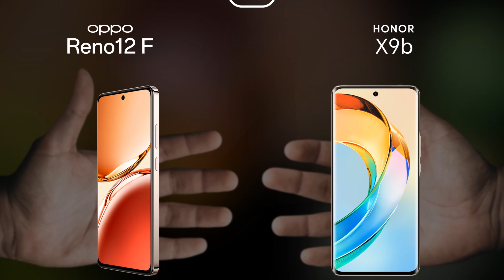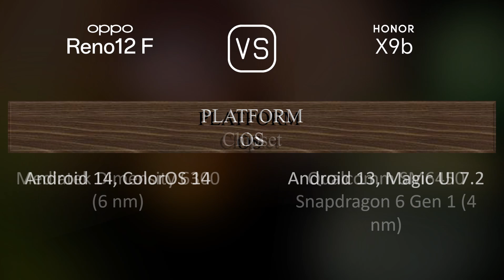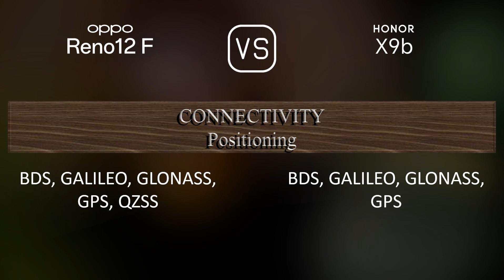Oppo Reno12 F vs. Honor X9b: A Comparison of Specifications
This video overviews the Oppo Reno12 F and the Honor X9b in a parallel comparison of specifications.

00:33 LAUNCH
00:41 NETWORK
00:44 BODY
00:59 DISPLAY
01:13 PLATFORM
01:27 STORAGE
01:38 MAIN CAMERA
01:56 SELFIE CAMERA
02:06 SOUND
02:13 CONNECTIVITY
02:38 BATTERY
02:56 MISC